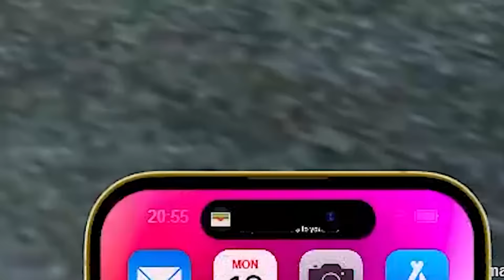¿Qué Pasa si Matas AL *MAFIOSO MAS TEMIDO * 😰 EN GTA V ROLEPLAY TheNino CAP #5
Espero que les guste el vídeo porque le puse mucho esfuerzo. Los leo en los comentarios para así poder seguir mejorando en este tipo de contenido sobre FREE FIRE. ❤